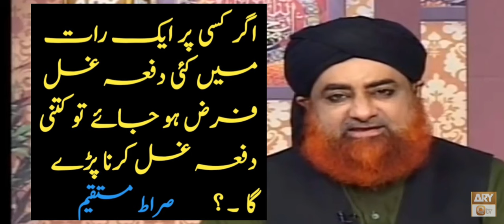gusal karne ka tarika by mufti akmal | ghusal ka tarika for women | raat mein kitni baar humbistari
Gusal wazu ka tarika by mufti akmal